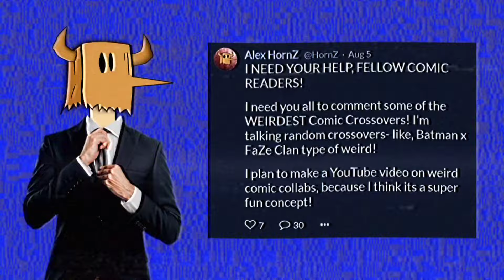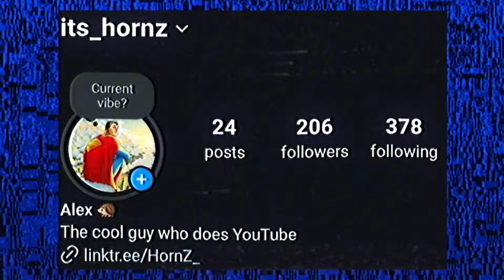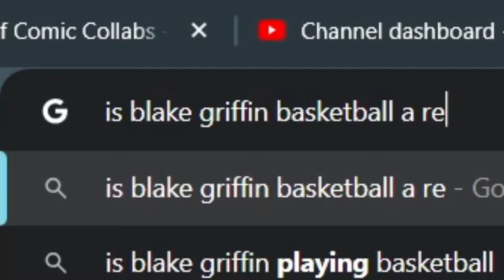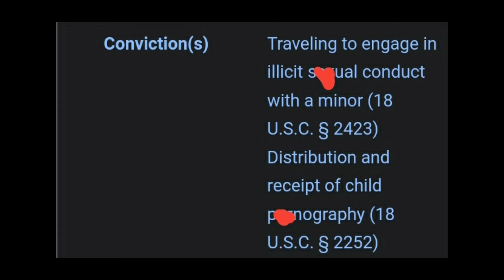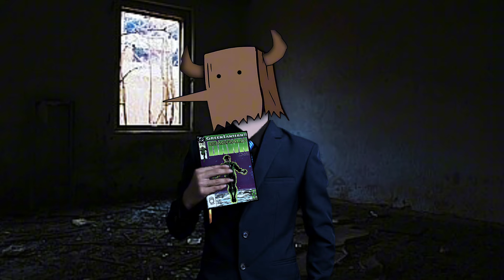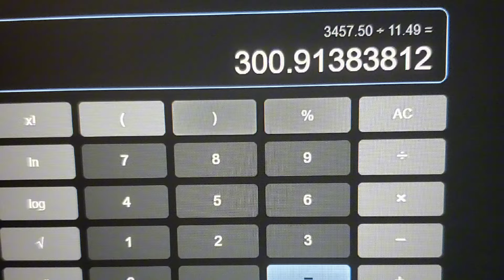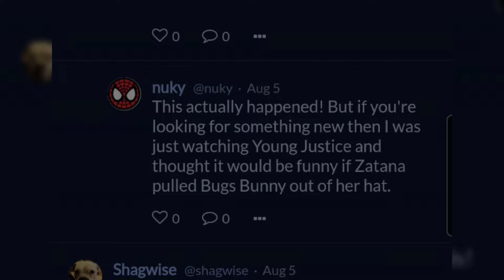The Weird World Of Comic Book Collabs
Today, we look at some...interesting Comic Book Collab/Crossovers!